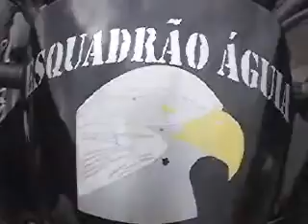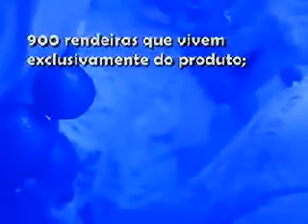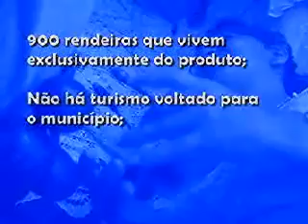Ponto de Vista - 28-12-2008 - Bloco 3